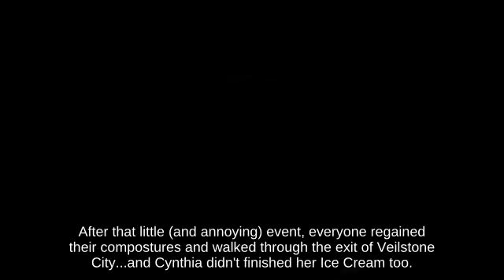Up Tilt Mii Brawler holding Rocket Belt below Up Smash Final Destination! - Melee